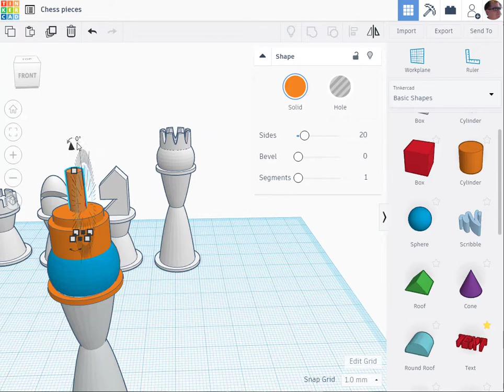TinkerCAD tutorial chess pieces - king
TinkerCAD challenge #9.
Last chess piece!